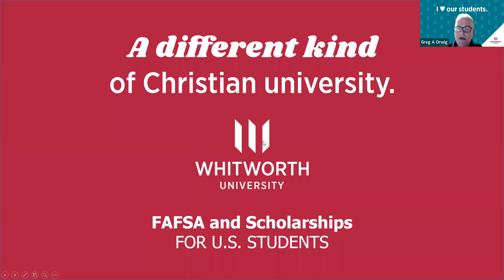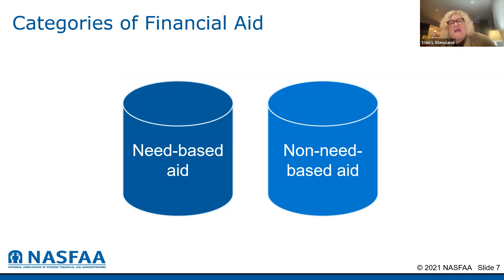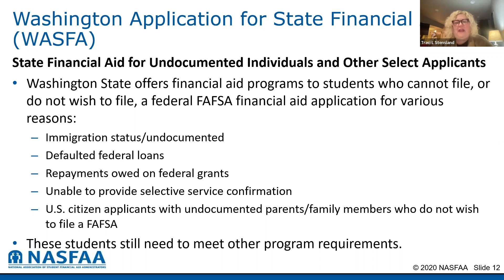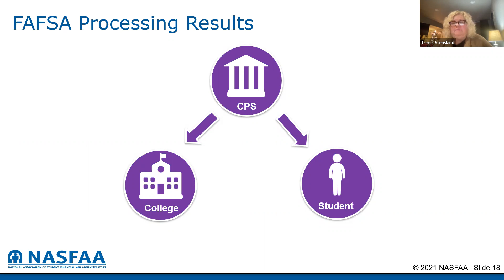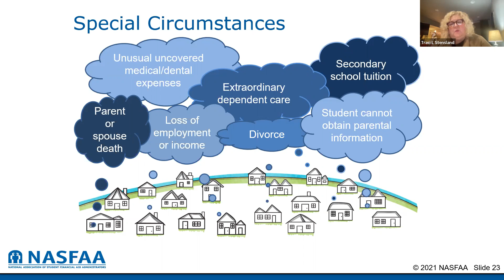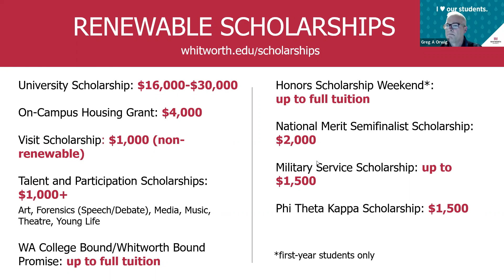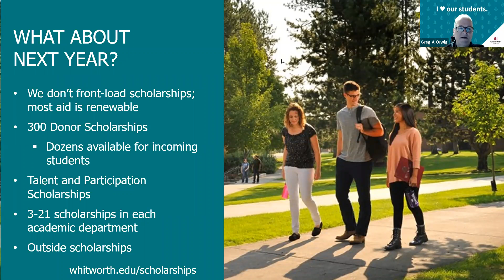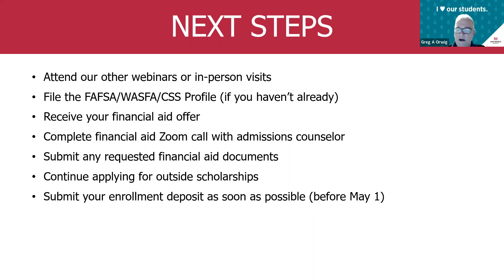Avoid Common FAFSA Mistakes & Maximize your Financial Aid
Join Greg Orwig, Vice President for Admissions & Student Financial Services and Traci Spoon Stensland, Assistant Vice President, Student Financial Services, to learn more about FAFSA and the financial aid resources available to you!